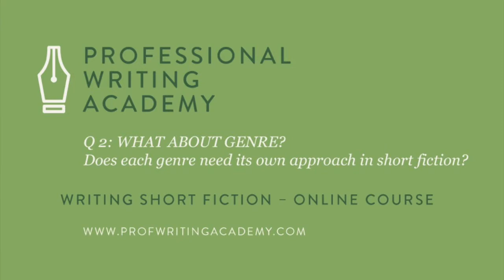What every short story writer needs to know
We asked Chris Fielden - writer and guest tutor on our Introduction to Writing Short Fiction online course - to give us a rundown of the essentials every short story writer should know.

In this video interview, Chris talks about common misconceptions, how important it is to focus on genre in the short form, and gives us his essential reading for any writer.

to learn more about our Introduction to Writing Short Fiction online course, and to explore all of our other courses.